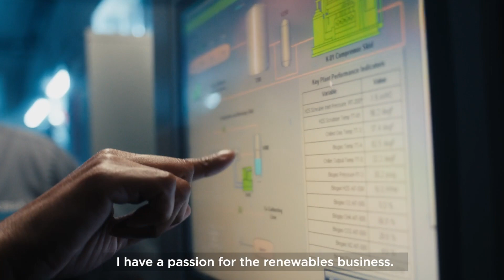Energy Everywhere: Renewable Natural Gas (RNG) - Episode 1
In this first video of our new series, Renewable Natural Gas Commercial Manager and self-proclaimed “nerd” Chicovia Scott shares how Chevron, in partnership with companies like CalBio, is turning waste from dairy farms into Renewable Natural Gas (RNG).